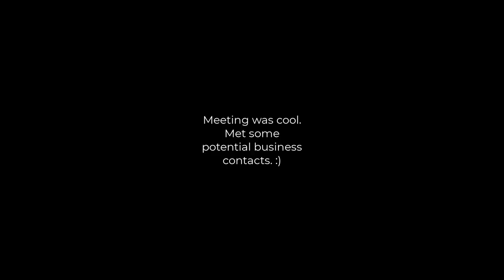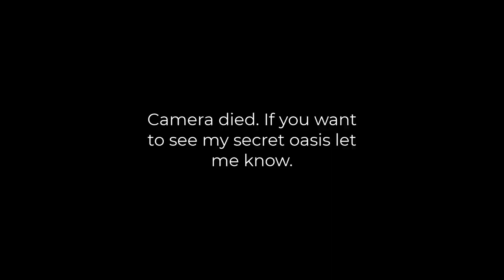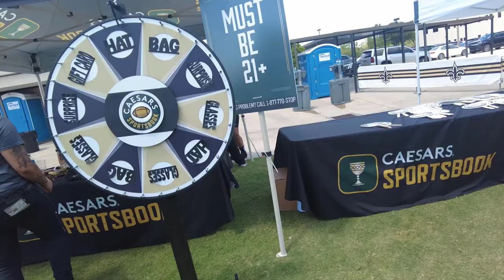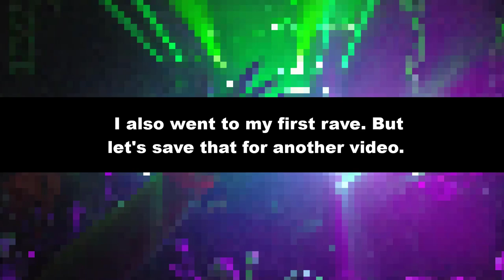90 Days Of My Life In 9 Minutes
I've been away for a while. Here's 90 days of my life in 9 minutes.
Videos coming Sundays and Wednesdays at 5 now.